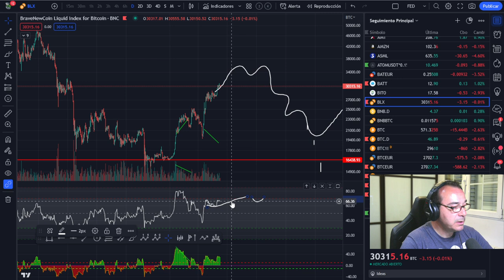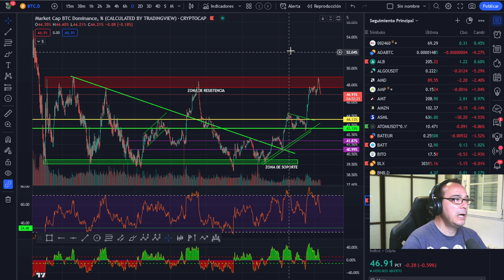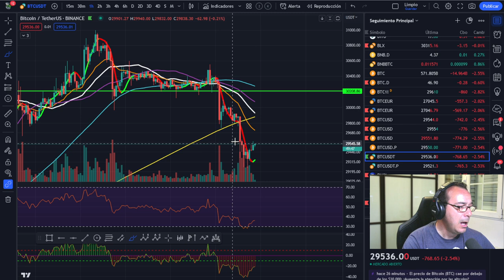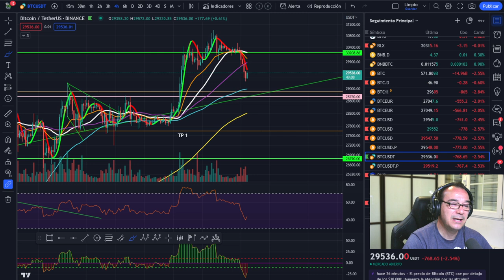👉👉 BITCOIN ¿Cuál es el punto de soporte perfecto? 🥇🥇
LECTURAS RECOMENDADAS:
EL MEJOR SOBRE BITCOIN Y BLOCKCHAIN FÁCIL DE ENTENDER:

🚀 BITCOIN💵💵💵 ¡LA MEJOR INVERSIÓN DE LA DÉCADA! 💵💵💵